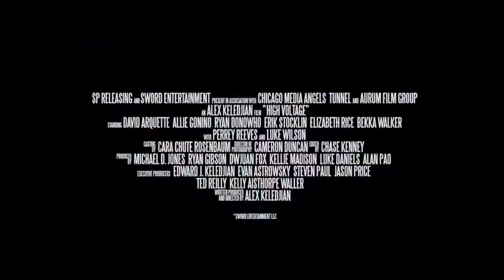HIGH VOLTAGE Official Trailer (2018) David Arquette, Luke Wilson Sci-Fi Movie HD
An emerging rock band, managed by industry vet Jimmy Kleen (Arquette), strike a deal with record executive Rick Roland (Wilson). Things take a sinister turn when the band's lead singer, ... See full summary »
Director: Alex Keledjian
Writer: Alex Keledjian
Stars: David Arquette, Luke Wilson, Allie Gonino